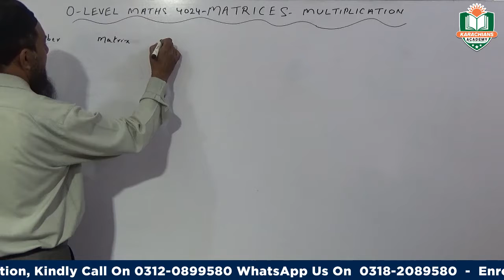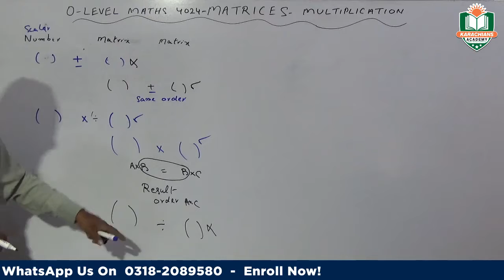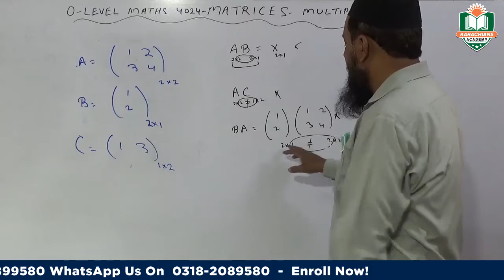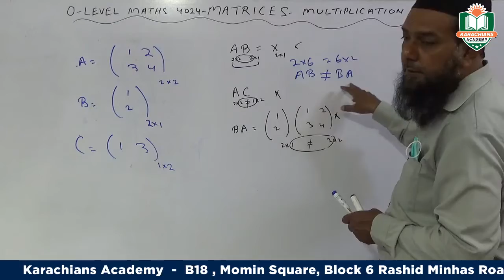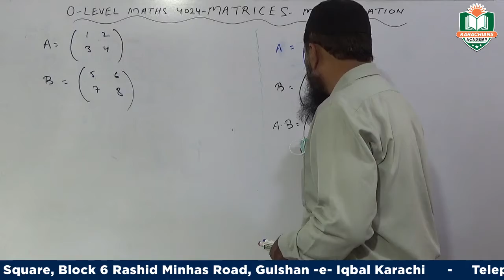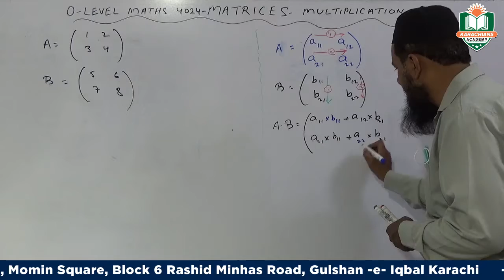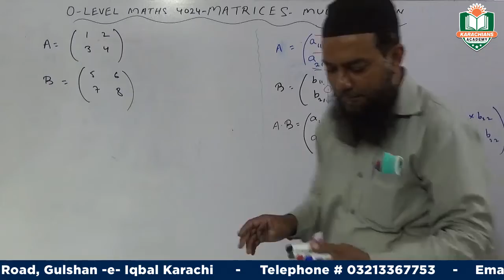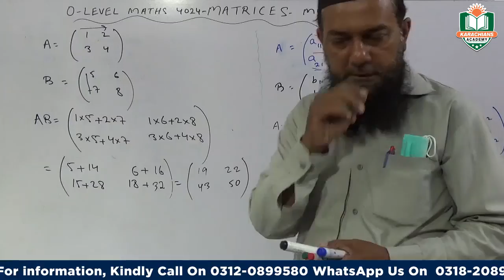O LEVELS MATHS - 4024 MATRICES MULTIPLICATION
O LEVELS MATHS - 4024 MATRICES  MULTIPLICATION (Lecture 2 ) By Karachians Academy